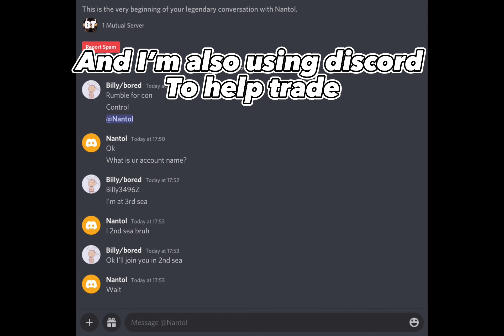Trading until I get dough fruit | Blox fruit | part 1